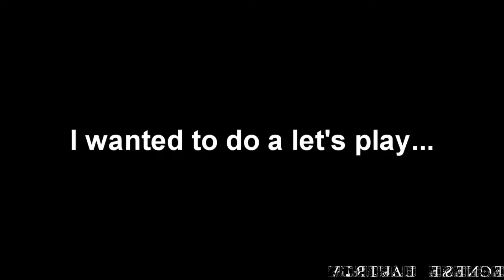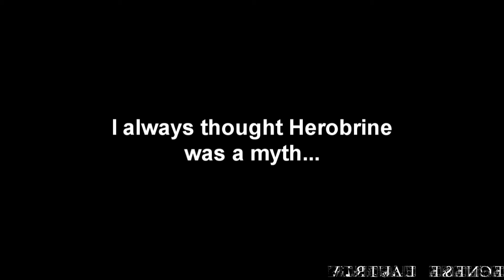Exposing spllitz's Herobrine Sightning